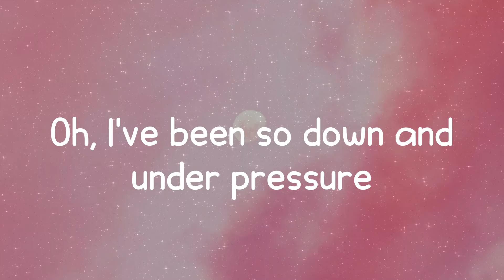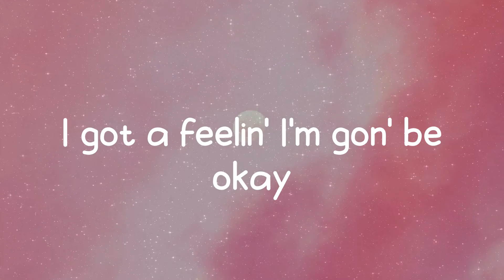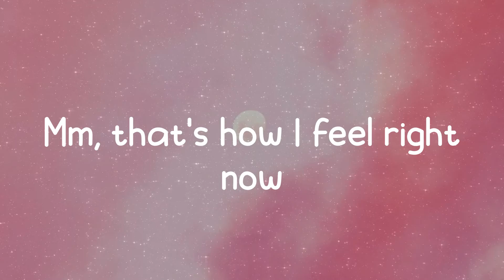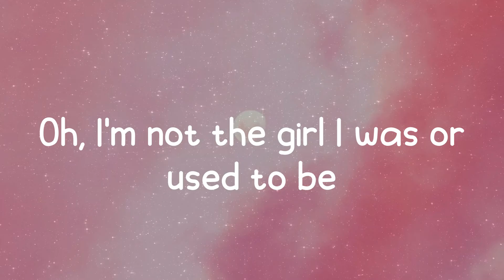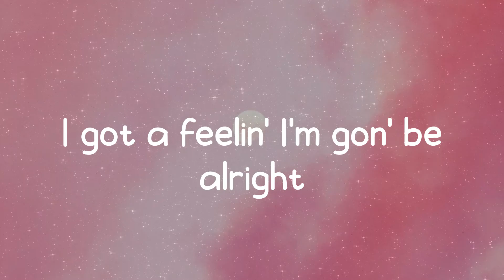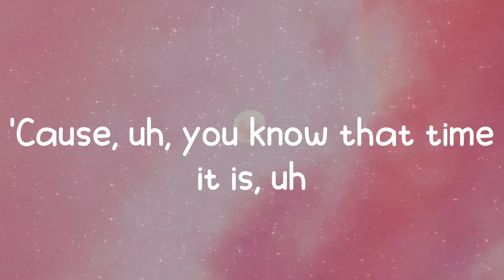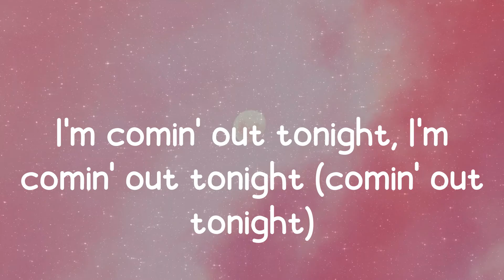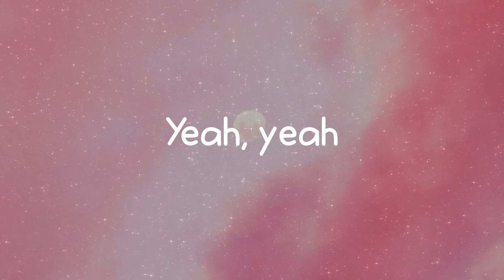About Damn Time - Lizzo (Lyrics)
𝑳𝒚𝒓𝒊𝒄𝒔:
𝑾𝒆𝒅𝒏𝒆𝒔𝒅𝒂𝒚